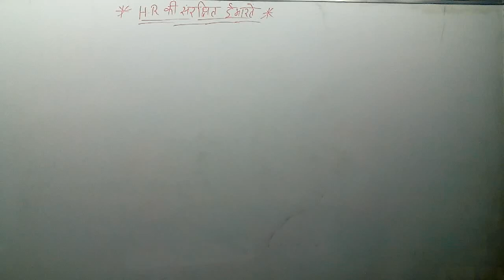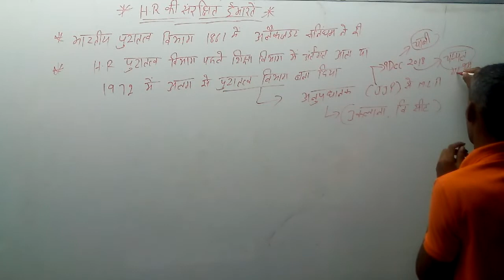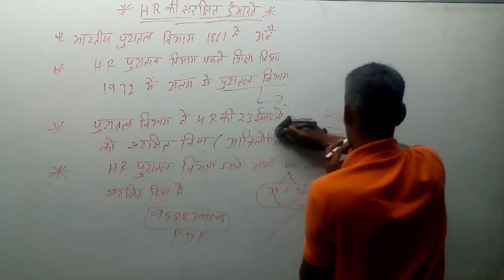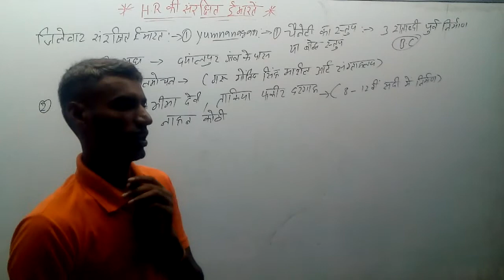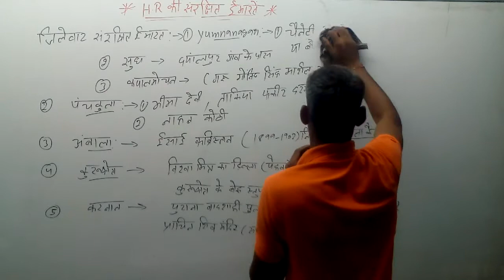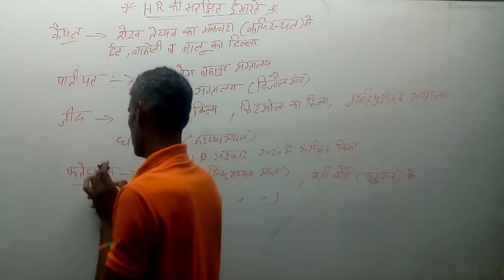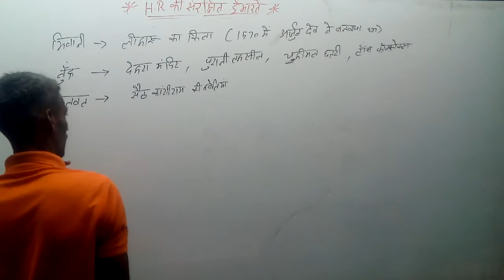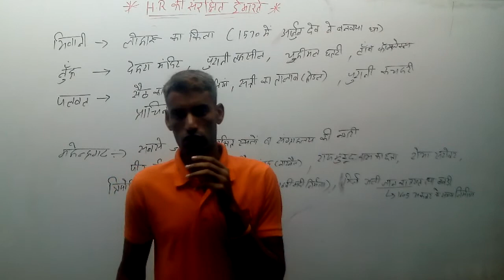Haryana ki sarankshit imarate by Ankush Saini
Haryana ki surakshit amarpatan ki video
Ek hi video mein Haryana ki sari surakshit imarte
Haryana puratatv vibhag ki video 1
Haryana ki surakshit imarte puratatv vibhag dwara surakshit ki gaiHaryana ki surakshit imarte puratatv vibhag dwara surakshit ki gai